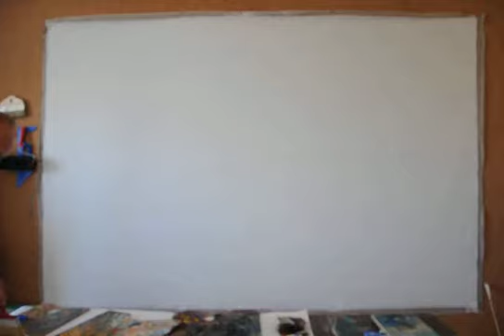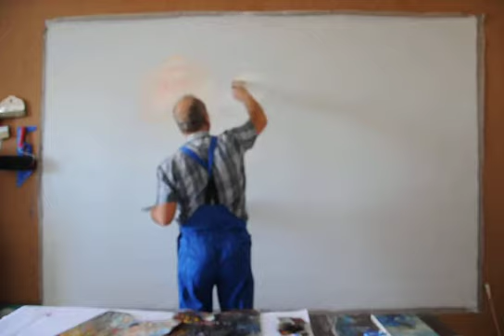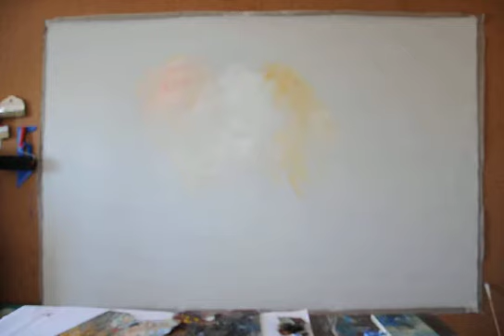Abstract Painting. Abstrakte Malerei.Peinture abstraite.抽象绘画.抽象画-1.AVI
Process of  abstract painting. How to make abstract  painting.
Prozess der abstrakten Malerei. Wie man abstrakte Malerei.
Processus de la peinture abstraite.Comment faire de la peinture abstraite.
抽象绘画过程. 如何使抽象绘画
抽象絵画のプロセス. どのように抽象絵画を作成する
Процесс создания абстрактной живописи